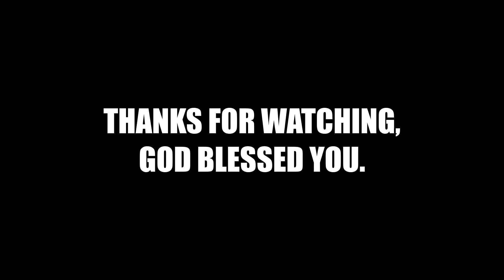Blessed Assurance Gospel Choir(Karen language)Blessed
Cloverdale Karen mother competitions.